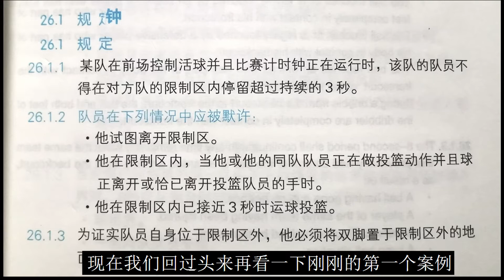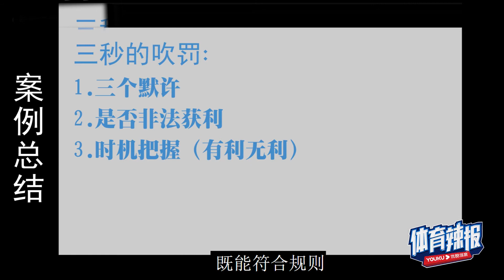三秒违例的临场执裁原则 三秒区内真的只能待三秒吗？Explaining Basketball 3 Seconds Rule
三秒違例是籃球的基本規則，但是卻常常被進攻球員和裁判忽略的規則
今天來探討三秒區内是不是真的能站超過三秒